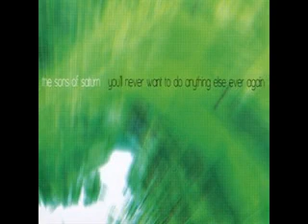The Sons Of Saturn - Austin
screamo band from France

Always
always saying the same thing
The living dead are overused as a negligible quantity
A non sense to life: We maintain vicious circles we are into
It makes us pay
and in the end what do we work for?
Self esteem don't matter anymore
Prostitution in every working place
Pimps are well dressed
and the whores are higher graduates
when their steps are cut of line
The hooker beats up his workers
If my fire's going too far
By taking such a short cut
It's maybe because you think
there's a difference between
Renting your hands instead of your sacred hole
Well dude, check your ass!!